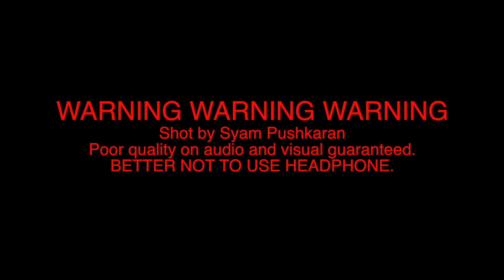POTHETTAN'S TIPS - DILEESH POTHAN SPD KumbalangiNights #02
പോത്തൻ അസ്സോസിയേറ്റായ പടത്തിൽ (റിങ്ങ് ടോൺ, 2010) അസ്സിസ്റ്റന്റായാണ് എന്റെ തുടക്കം. ഒരു മാറ്റവും ഇല്ല. ആത്മാർത്ഥതയിൽ പുളിപിഴിയാത്ത വ്യക്തിത്വം. || ANTI-PIRACY WARNING ||